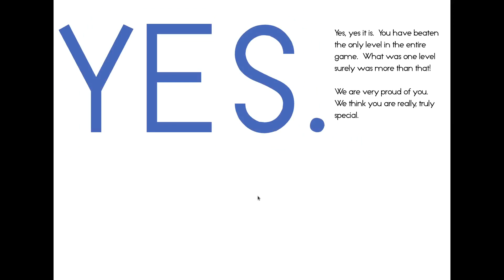This is the only level speed run p less 1:24.750